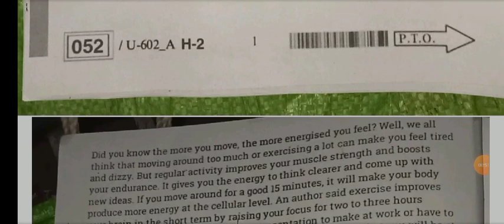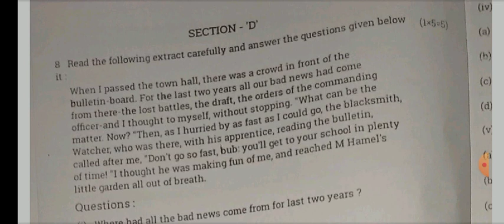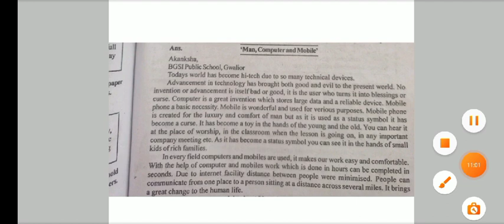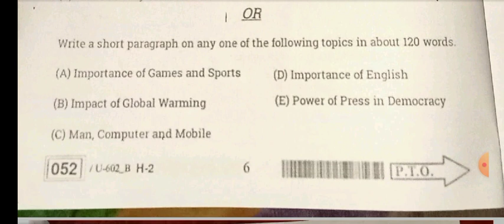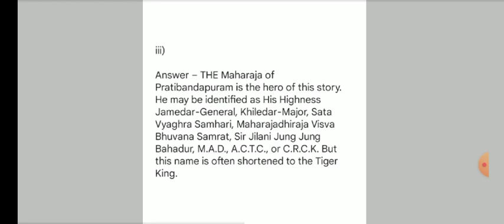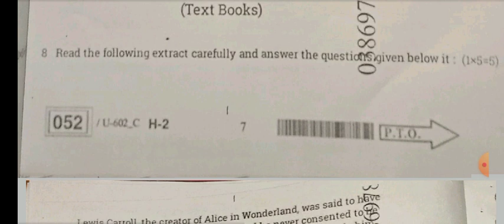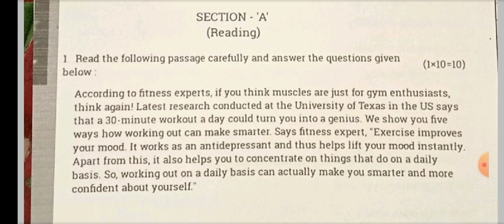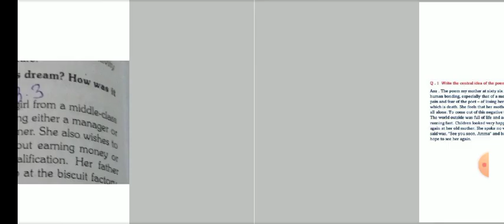Class 12th english varshik paper 2023 Set -A,B,C,D🔥/💯 कक्षा 12वीं अंग्रेजी वार्षिक परीक्षा पेपर 2023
जय हिन्द दोस्तों स्वागत है आपका अपने यूट्यूब चैनल पर दोस्तों आज हम आपके लिए लाए हैं एमपी बोर्ड वार्षिक परीक्षा पेपर 2023

Set –A,B,C,D

4 मार्च का असली पेपर 🔥

 कक्षा 12वीं अंग्रेजी वार्षिक परीक्षा पेपर 2022-23
mp board paper 2023 class 12th english
कक्षा 12 अंग्रेजी वार्षिक परीक्षा पेपर 2023 सम्पूर्ण उत्तर
अंग्रेजी बोर्ड परीक्षा पेपर 2023 कक्षा 12
कक्षा 12वीं अंग्रेजी पेपर 2023 सम्पूर्ण हल सहित
board exam 2023
mp board class 12th english yearly  paper 2023
class 12th english board pariksha paper 2023 full solution
class 12th
class 12th english paper 2023 mp board
varshik pariksha 2023 kaksha 12vin angreji paper
4 March 2023 ka asli paper kaksha 12 angreji
board exam 2023 paper class 12th english
annual exam paper 2023 class 12th
varshik pariksha 2023 12th class english paper
kaksha 12vin hindi paper 2023 full solution
leak paper kaksha 12 angreji
viral paper kaksha 12 angreji varshik pariksha 2023
set - a full solution paper kaksha 12 angreji varshik pariksha 2023
mp board class 12th english leak paper
mpbse 12th english paper 2023
board pariksha 2023 kaksha 12

कक्षा 12वीं अंग्रेजी वार्षिक परीक्षा पेपर 2023

PDF FILE DOWNLOAD LINK 👇

टेलीग्राम चैनल पर उपलब्ध है!

WhatsApp Group Join Link 👇

Group [A]

Group [B]